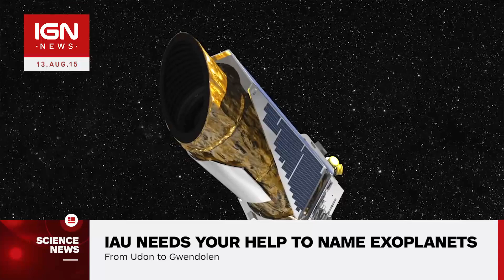Here’s Your First Opportunity to Officially Name an Alien Planet - IGN News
Voting for  the International Astronomical Union's "NameExoWorlds" competition to name 32 exoplanets and a majority of their host stars is now open.

The original news story was published at an earlier date.